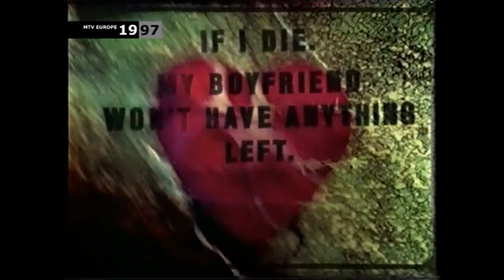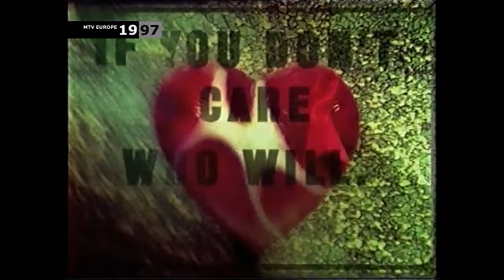MTV Europe 1997 cardigans raw 97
Full video